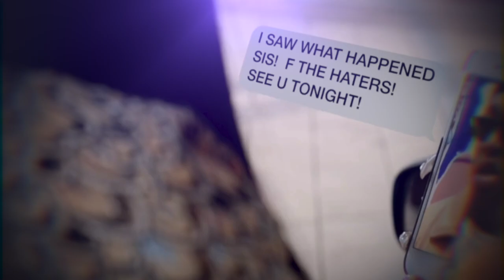DJ D-WREK (Baby Mama or Booty Call!!)